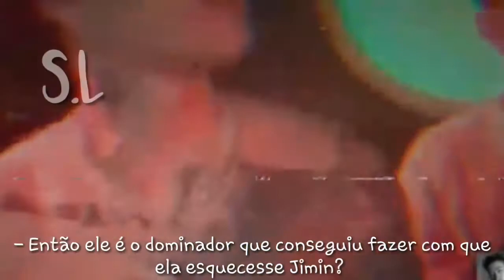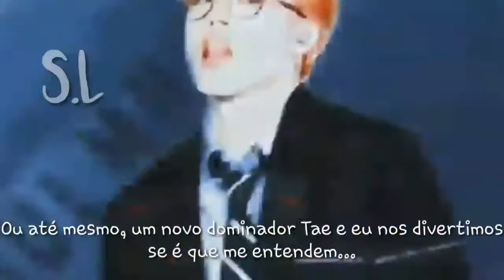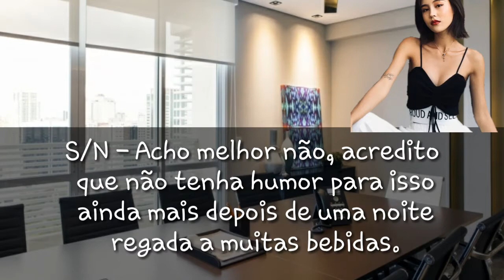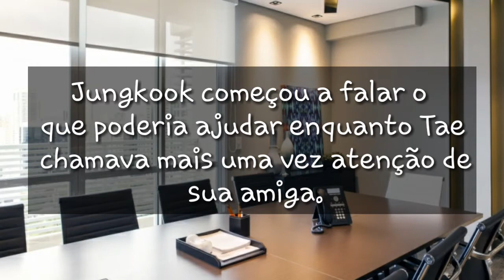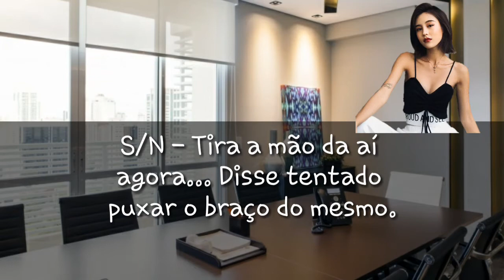IMAGINE S/N, JAY PARK, JKOOK, JIMIN E TAEHYUNG - [05-(1)] EUPHORIA ♡ -S.L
Espero que goste desse episodio hahahahahaha🍭🍭🍪❤💋

Ooooh guri este vídeo é apenas um entretenimento ou seja, OOO PERFIL NÃO É O OFICIAL DELES ENTENDEUUUUUU e não tem a mínima intenção de ofender ngm. Criado por mim mesma, tenha criatividade.

NÃO RESPOSTE, PLÁGIO É CRIME.

Se você e novo seja bem vindo♡ Toma um 🍪 pra ti♡

Bora interagir♡

Meu nome: Maria Eduarda
Idade: 17 fuck aninhos
Conheci kpop em: 2015
Army há: 6 anos
Utt: Jimin
Bias: Todos♡
Hobi: Editar vídeos♡ e ♡Capas♡
É isso☆

Aperte o sininho de notificação pra ficar por dentro de todos os conteúdos do canal🔔
Não se esqueça de deixar um comentário bom ou ruin isso ira me motivar bastante♡

Bora bater altos papos chama lá☆

Mano tu e muito foda mesmo lkkkkk leu ate aqui, eu tinha desistido no primeiro bora la do começo kkkkktoma um 🍪 foi merecido kkkkk✌😎💜

Fayo👋😎💜